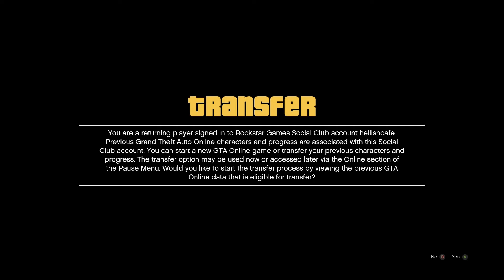GTAV en Nueva Generacion, con comentarios.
Mi opinion y experiencia con mi juego favorito.